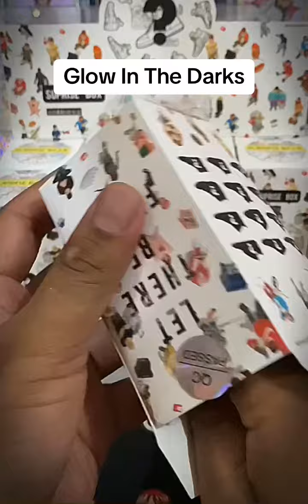Mini Figure Shoes